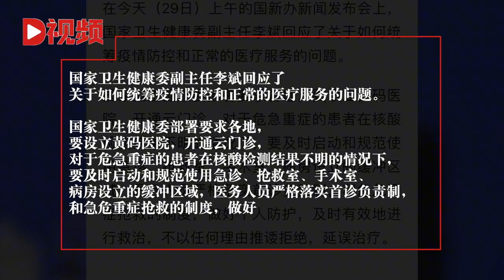国家卫健委：要求各地设立黄码医院